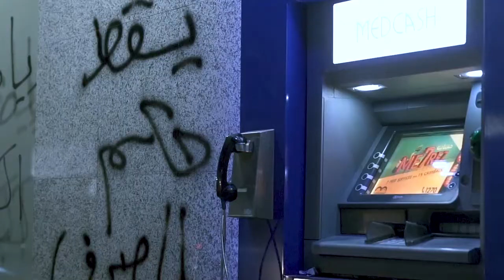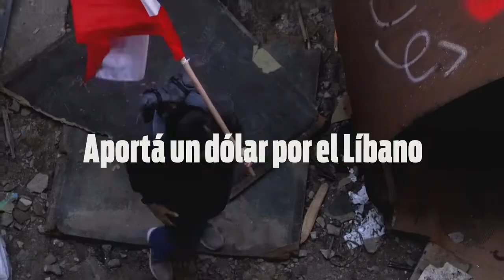Campaña 1 dólar / 1 euro por el Líbano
Spot de promoción de la campaña de la Liga Internacional Socialista en solidaridad con los trabajadores y el pueblo del Líbano.